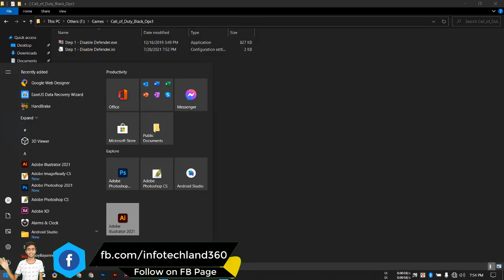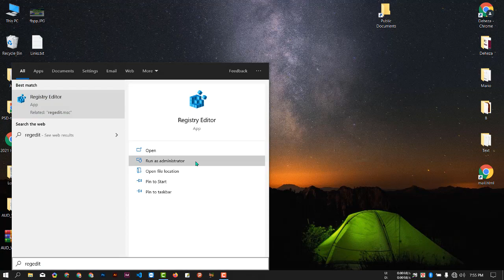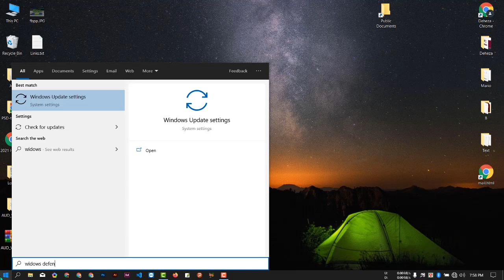Unsnoozed/Reactive/Turn on Windows Security/Defender in Windows 10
আজকের এই ভিডিও তে দেখবেন কিভাবে ডিফেন্ডার জোর পূর্বক চালু করা যায়।